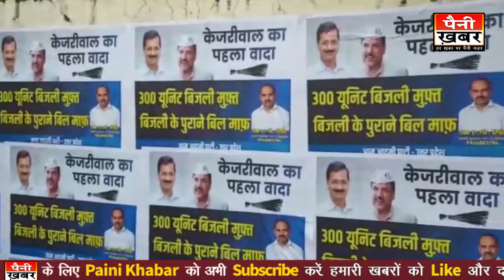केजरीवाल UP को कैसे देंगे 300 यूनिट बिजली फ्री, क्या है SUPER प्लान!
मुरादाबाद में संजय सिंह की घोषणा, सरकार बनते ही 300 यूनिट बिजली फ्री, बकाया बिलों की जलाई जाएगी होली